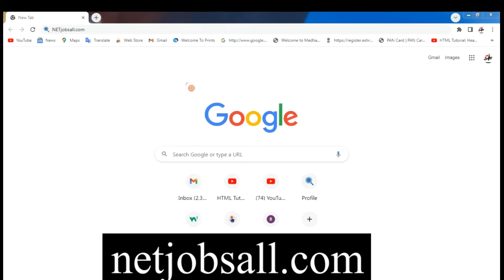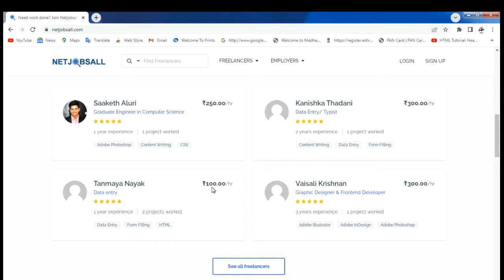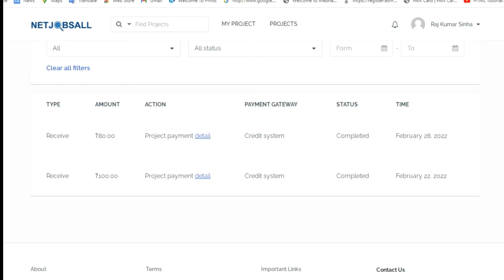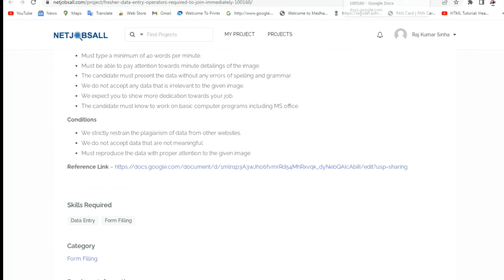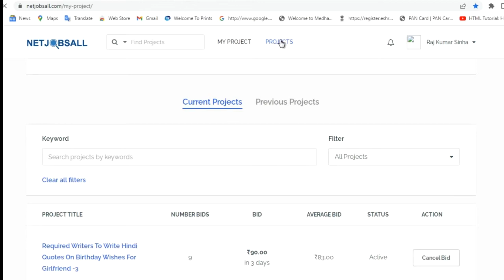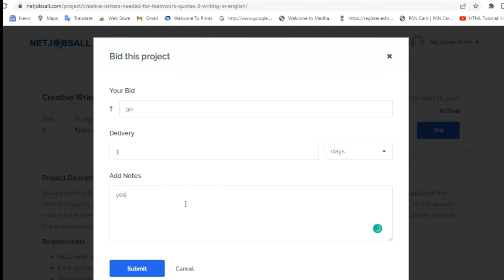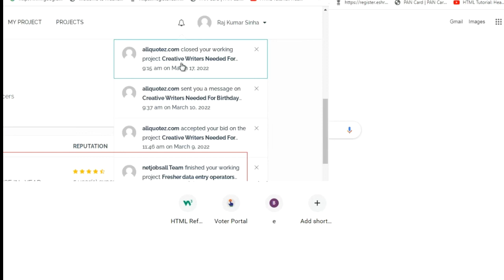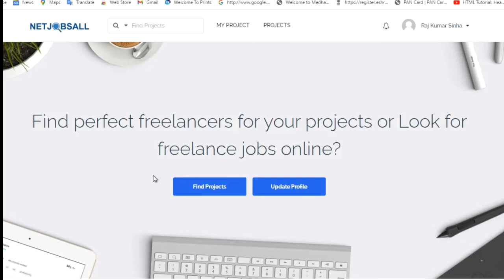Data Entry / Copy Paste job work from home jobs ( Live Earning this video) online work from jobs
you can join this telegram__link
keywords-
online copy paste jobs
online work from home jobs
live work with live earning
live earning
live work this video
Beltron date entry job
Beltron deo good news
Beltron data entry operator job
data entry operator